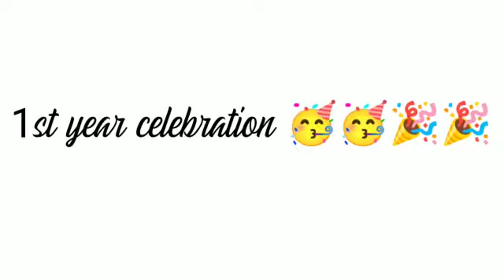1st year celebrations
like this video subscribe this channel share this link உங்கள் உற்றார், உறவினர், நண்பர்கள் மற்றும் உங்களுடன் பழகும் அனைத்து சகோதர, சகோதரிகளுக்கும் இதை பகிருங்கள்(Share) அதினிமித்தம் தேவனுடைய நாமம் மகிமைப்படுவதாக_* *_Comment📝 செய்ய வேண்டுமானால் கீழே swipe👇 செய்து பாருங்கள் comment box இருக்கும். நீங்கள் பெறும் நன்மைகளை பகிருங்கள்,... கர்த்தர் உங்களை ஆசீர்வதிப்பாராக... ஆமென்

 Give some more ideas for more video uploads